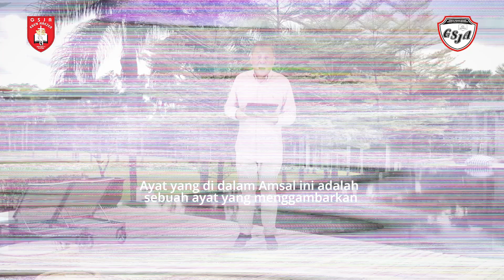Renungan Harian - 16 September 2024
Pembicara: Pdt. Ronny K
Official Website kami :